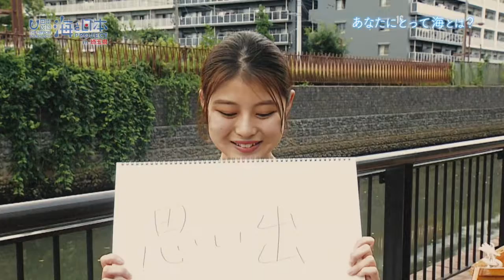あなたにとって海とは？Part② 日本財団 海と日本PROJECT in 埼玉県 2018 #22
南国風にリニューアルされた、さいたま市北区のお風呂カフェ「ウタタネ」のお客さんと、草加市にキャンパスを持つ獨協大学で、環境保全活動を行っている「伝右川再生に向けた支援プロジェクト」のメンバーに、「あなたにとって海とは」をテーマにインタビューを行った。
それぞれの画用紙に言葉を書いてもらい、さらにその内容にまつわるエピソードを紹介することで、内陸部の埼玉県民にとっても
海を身近に感じてもらえるよう構成した。